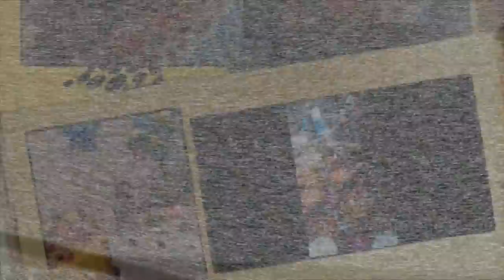Gelatina de Yoghurt con Mango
*La lista de ingredientes la encontraras en los primeros minutos del video

*Visita mi Directorio y pagina web donde encontraras Todas mis redes sociales, venta de cursos en linea, recetas escritas y noticias sobre el rincón de sarita, desde un solo lugar. visitando

*Las medidas de Higiene y Seguridad son responsabilidad de quien pone
en practica el contenido de este video.

*Al ver el video y sin asumir cual es el siguiente paso, la receta sera un éxito.
Es por eso que los INGREDIENTES y CANTIDADES ESTARAN DISPONIBLES DURANTE EL VIDEO